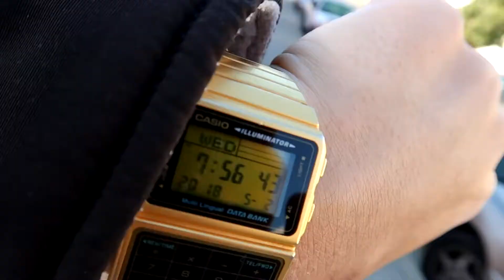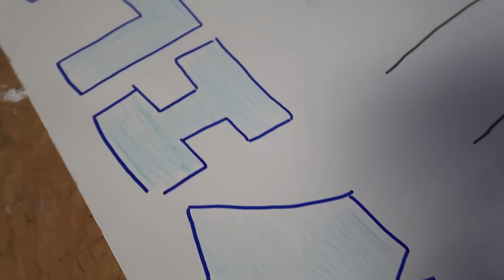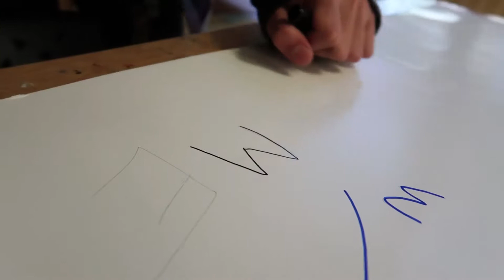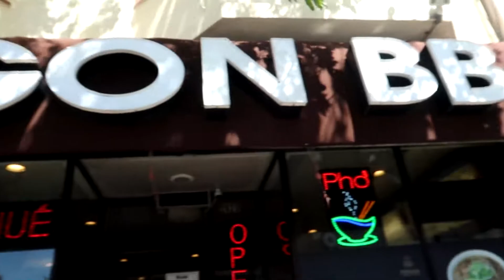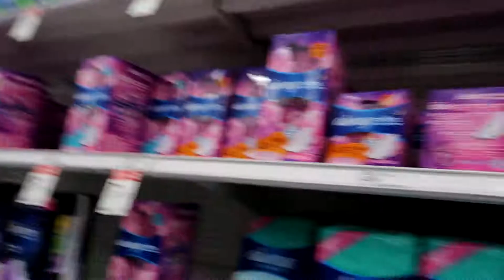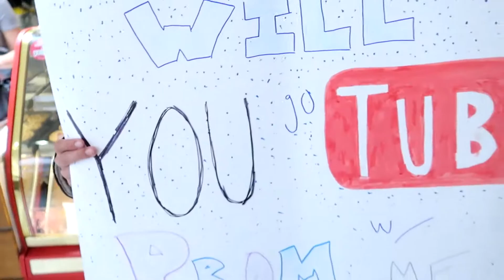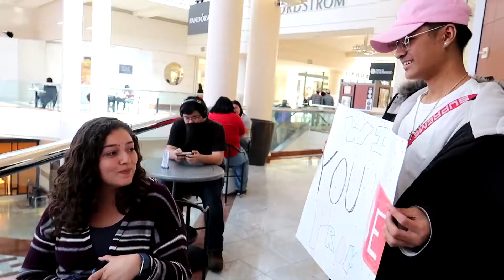Asking RANDOM Girls to PROM?! (PRANK)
Can we get at least 20 Likes?
Issa Promposal.

Copy right not intended